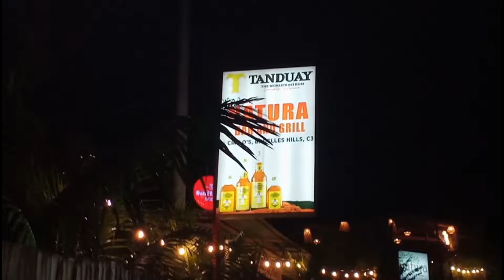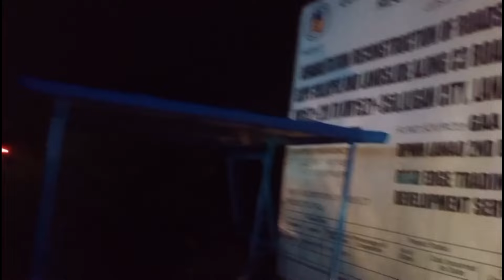TOUR VLOG | DAMI PALA KALYE KALYE NA PWEDENG PAGKAINAN | AT ILIGAN CITY